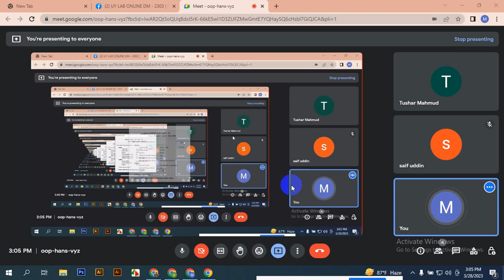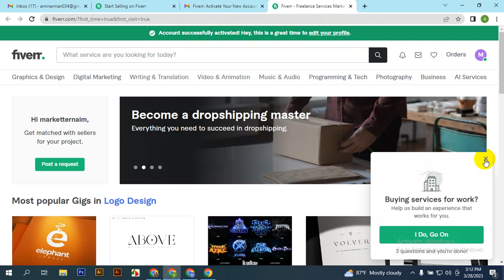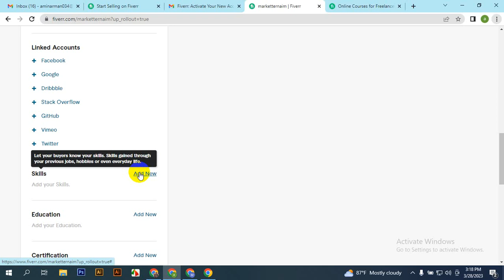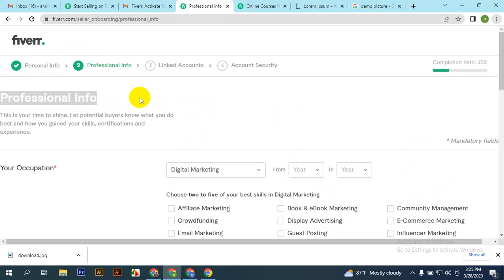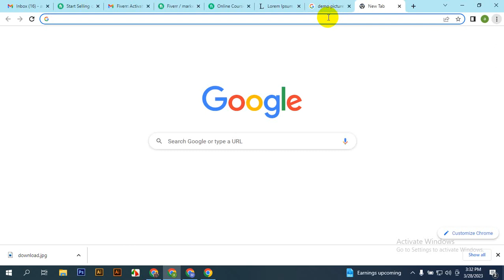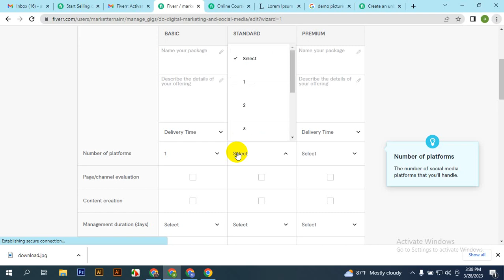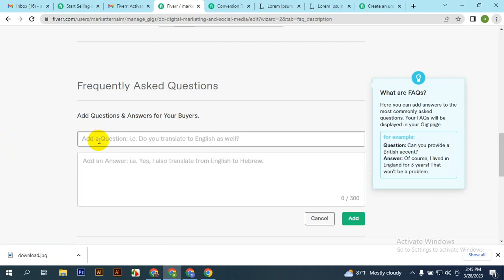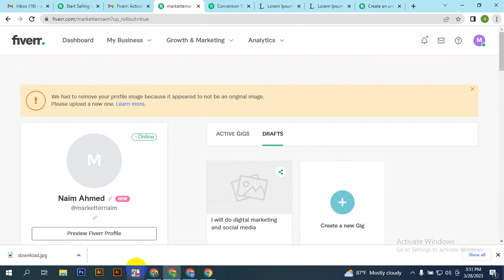digital marketing tutorial for beginners bangla 2023 I digital marketing bangla I Class 17 I digital